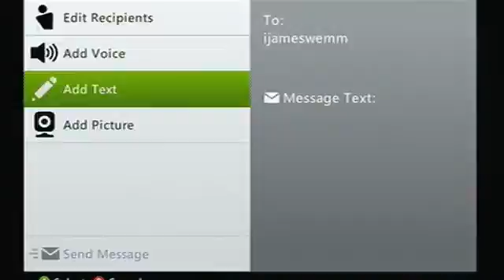iJustPlainEpic's emblem ideas: Ninja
I will be showing you how to make a ninja emblem.